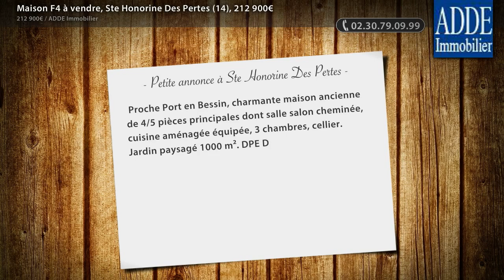Maison F4 à vendre, Ste Honorine Des Pertes (14), 212 900€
- Proche Port en Bessin, charmante maison ancienne de 4/5 pièces principales dont salle salon cheminée, cuisine aménagée équipée, 3 chambres, cellier. Jardin paysagé 1000 m². DPE D

• AGENCE :
ADDE Immobilier (Bayeux)
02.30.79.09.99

• ANNONCE :
Type : maison
Surface : 95m2
Nb de pièce : 4
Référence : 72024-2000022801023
DPE : 219 kWhep / m².an
GES : 10 kgéqCO2 / m².an